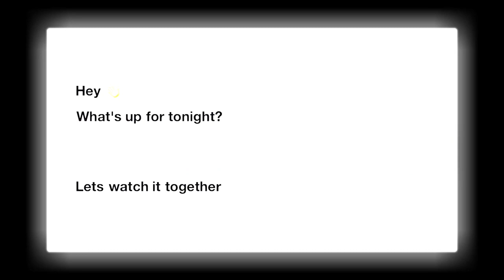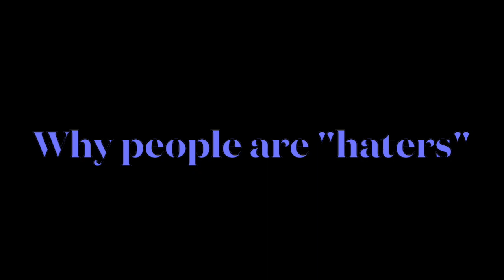Why hate !!!!| My 5 Reasons why People probably HATE ON YOU| Haters gonna